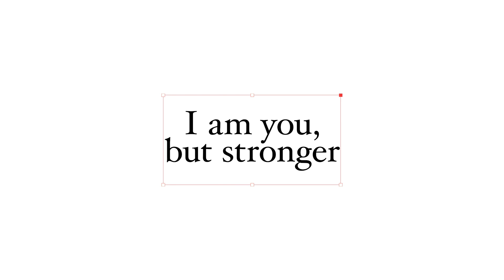I am you, but stronger. O wystawie Barbary Żłobińskiej i Mariusza Maślanki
— I am you, but stronger.

Barbara Żłobińska i Mariusz Maślanka we wspólnej wystawie zatytułowanej "I am you, but stronger" prezentują prace będące tematyczną kontynuacją ich twórczości. W swoich obiektach i instalacjach badają koncepcję kapitalizmu jako sposobu organizacji szeroko rozumianej natury, w tym natury ludzkiej. Interesują ich systemy socjoekonomiczne oraz funkcja jaką pełnią w mechanizmie globalnej ekologii, przez co ich projekty odzwierciedlają związki między akumulacją kapitału, dziedzictwem cywilizacyjnym i tętnem życia. Koncepcje Żłobińskiej i Maślanki łączą naukę, naturę i duchowość; państwo, plemię i jednostkę; ekonomię, ekologię i etykę; ewolucję, adaptację i mutację. Artyści formułują estetyczną oraz konceptualną definicję cywilizacyjnego przyśpieszenia ostatnich dziesięcioleci. W obecnym projekcie odnoszą się do problematyki ekonomicznego jak i gatunkowego uprzywilejowania.
Kurator: Hubert Kielan
Realizacja filmu: Alicja Kielan
Wystawa prezentowana była w galerii SIC! BWA Wrocław od 25 września do 21 listopada 2020 roku.